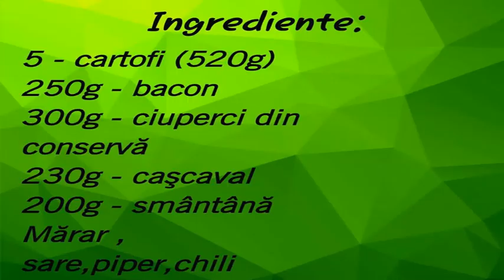Cartofi cu bacon la cuptor